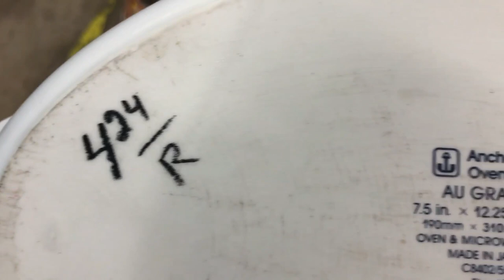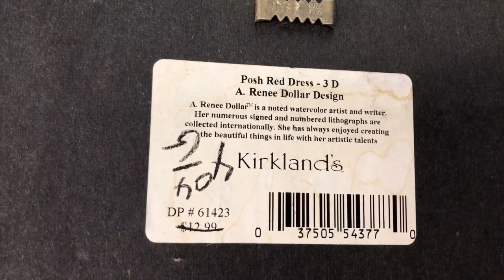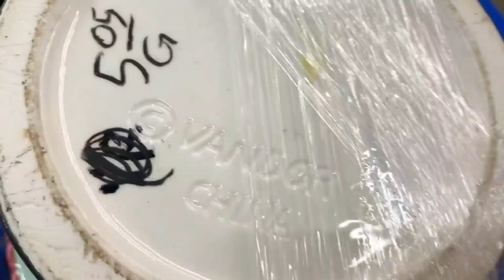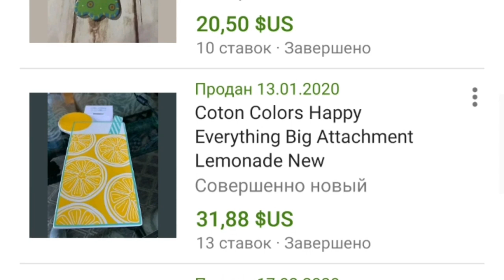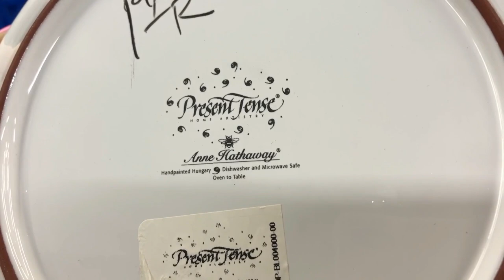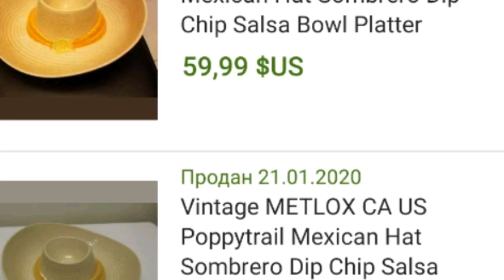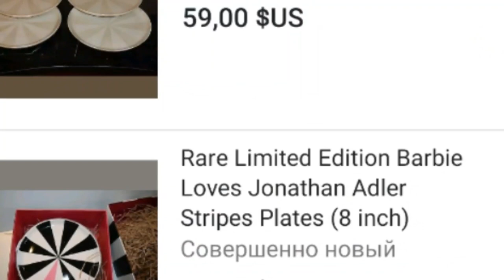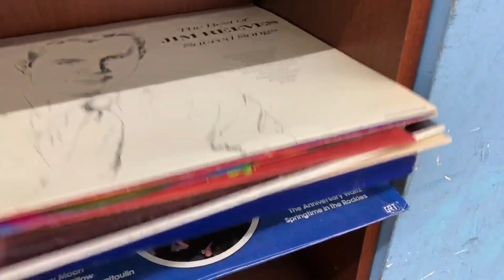Секонд хенд в США| Китайская ваза и винтажные лампы| Как я могла это упустить?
Что продают в секонд хенд в США? Горы керамики, винтажные лампы, картины и зеркала за копейки и это ещё не все.